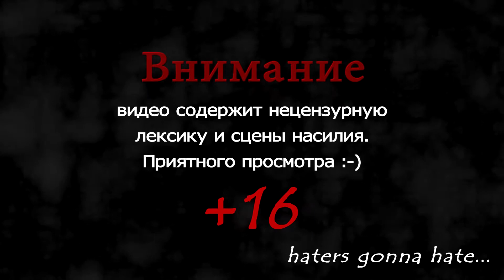Brütal Legend — Let's Play 05 — Грянет Битва!